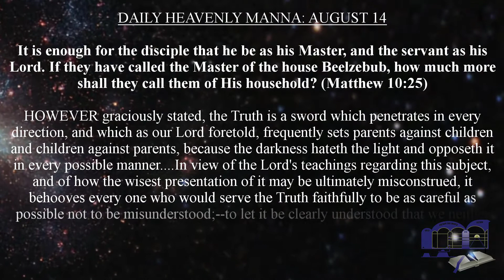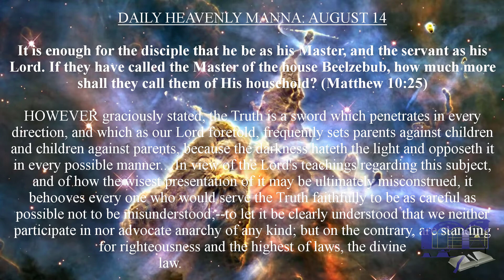DAILY HEAVENLY MANNA: AUGUST 14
It is enough for the disciple that he be as his Master, and the servant as his Lord. If they have called the Master of the house Beelzebub, how much more shall they call them of His household? (Matthew 10:25)

HOWEVER graciously stated, the Truth is a sword which penetrates in every direction, and which as our Lord foretold, frequently sets parents against children and children against parents, because the darkness hateth the light and opposeth it in every possible manner. In view of the Lord's teachings regarding this subject, and of how the wisest presentation of it may be ultimately misconstrued, it behooves every one who would serve the Truth faithfully to be as careful as possible not to be misunderstood;--to let it be clearly understood that we neither participate in nor advocate anarchy of any kind; but on the contrary, are standing for righteousness and the highest of laws, the divine law.